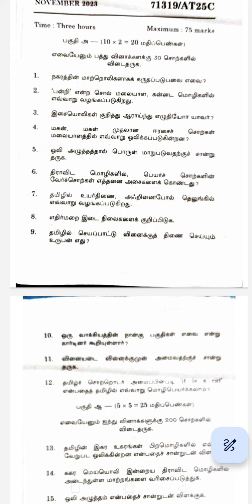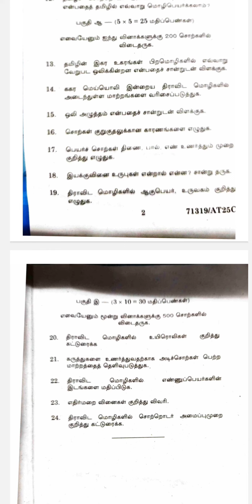Dravida mozhihalin oppilakkanam November 2023 III BA TAMIL 5th sem Qp